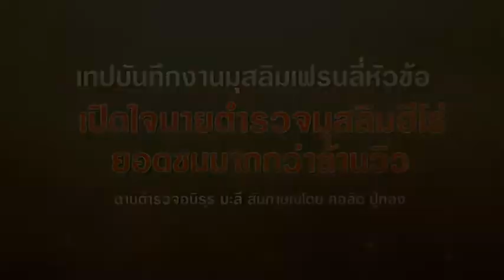เปิดใจนายตำรวจฮีโร่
เปิดใจดาบตำรวจฮีโร่! กล่อมชายคลั่งถือมีดจี้คอตัวเอง